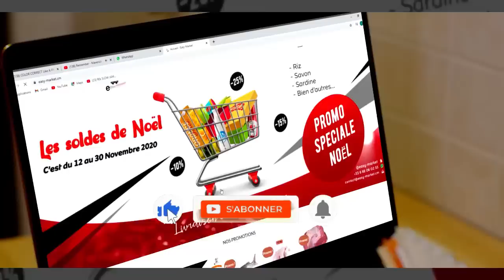⛔NO COMMENT!⛑️Arrêt sur IMAGE😳🤔 Les CAMEROUNAIS sont Juste FORMIDABLES😳😳😳